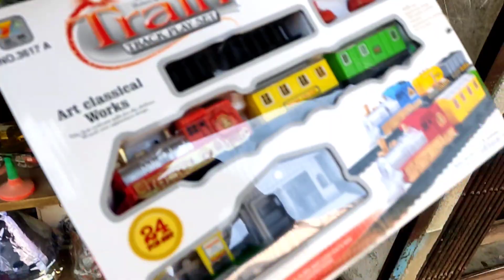ভাগ্নের নতুন ট্রেন 😍 চলে এলো 💚 কত দাম? ❤️ আমিনুল আজকে মার খেলো | RAFIQUl Village | Bengali Vlog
Lifestyle Vlog
Bengali Vlogs
Sandip Thakur
Sandip Diarys
Sandip Motivation
Motivation Video
Bengali Vlogs
Bangla Vlog
Daily Vlog
Daily Video
Funny Video
Prank Video
Prank Call
Tusar Das
Tusar Das Vlog
Blogging
Vlog
Bengali Motivation Video
Best Day
Best Day In My Life
Special Day
Food Vlog
Biriyani Vlog
Biriyani Chellenge
Food Vlogging
20 Takar Biriyani
Bengali Food Vlog
50 Takar 24 Ghonta Challenge
100 Takai 24 Ghonta challenge
Blog Video